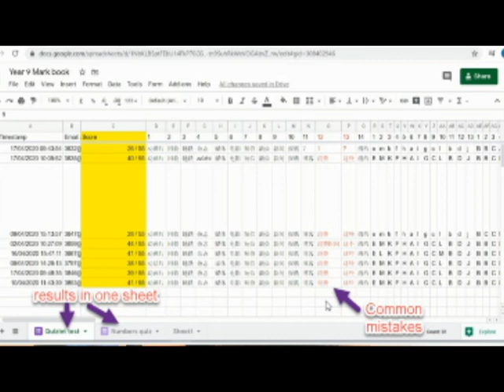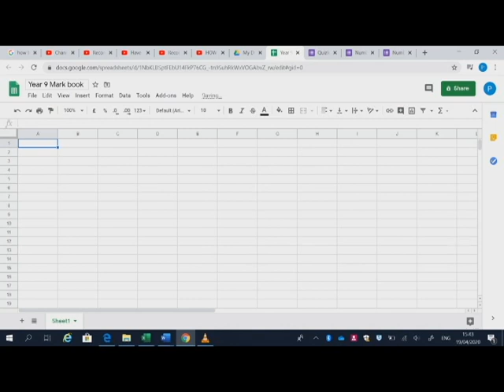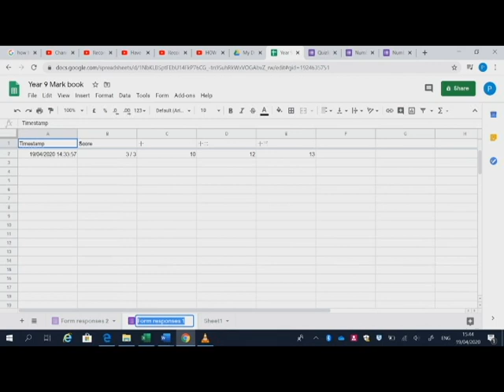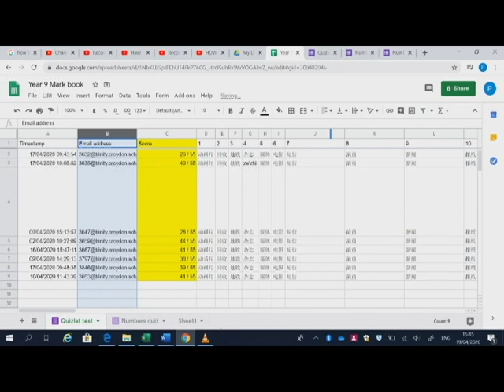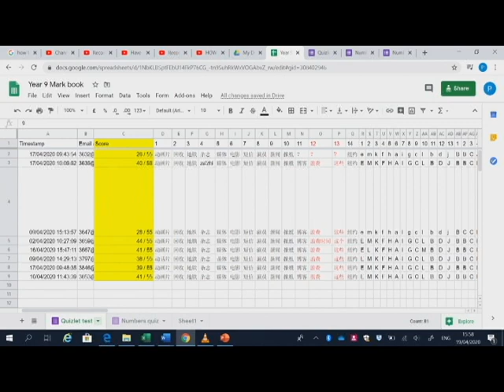Google Form: Create an Online Mark Book for All Test Results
This video will show you how to create an online mark book for multiple test results using google spreadsheet. It only takes five minutes, great and easy for remote teaching and learning. The marks will automatically be added into your mark book, once the students have submitted the test. So, this helps you to track the students' progress and give feedback week by week.

About me:
Peishu Lin has been teaching and assessing for GCSE, IGCSE, A Level and Pre-U Chinese since 2007. She is a Cambridge certified Teacher Trainer, Ofqual External Subject Expert and AQA Lead Expert in Mandarin. She specialises in training, mentoring, assessment and quality assurance for major exam boards.

Peishu holds a Master's in Linguistics, a PGCE, a Degree in Languages and a JCQ Award for examining.

Peishu creates resources for teachers and learners for the assessment and teacher training qualifications. She has worked as the Principal Examiner for Edexcel A Level and Cambridge IGCSE Mandarin Chinese, producing question papers and mark schemes.

She is currently the Head of Chinese. Her students have achieved 100% A*-A results year on year. She proactively works in a variety of examining and consulting roles.